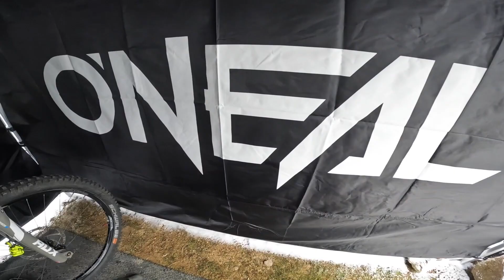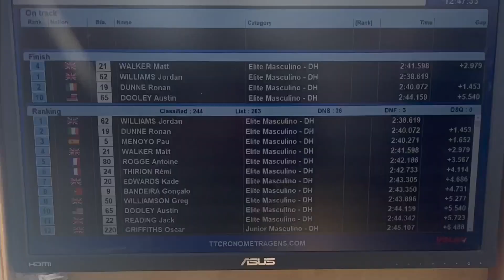Gravity School Racing: Team Video Portugal Cup Rd 1 Tarouca 3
We kicked off the 2023 race season with a visit to Portugal for the first round of the Portugal Cup at Tarouca. This venue always promises exciting racing, with a fast rough track, which tests riders from the moment they leave the start gate, all the way to the finish. Added to this, the weather forecast for the weekend was mixed, with snow forecast for Saturday, and brighter conditions for Sunday, which would make track conditions more challenging than usual.